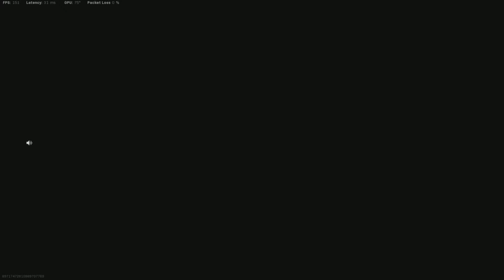Buffets+New Map = Dubs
AmazingAsian Getting Ready for the new map.